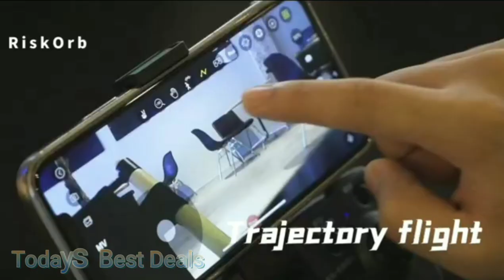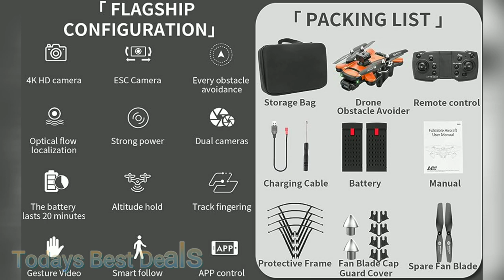RiskOrb 2023 Upgrade Drone with 1080P Dual Camera for Adults/Kids/Beginners,540° Obstacle Avoidance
RiskOrb 2023 Upgrade Drone with 1080P Dual Camera for Adults/Kids/Beginners,540° Obstacle Avoidance,Optical Flow Positioning,3D Flip,Remote Control FPV Video ESC Camera, Foldable Pro Quadcopter,Toys Gift for Boys/Girls ,2 Batteries.

🛸【Intelligent 540° Obstacle Avoidance】 — Please confirm that you are purchasing from DeePure merchant! 2023 newest improvement Version 5 direction obstacle avoidance.On the front and back, left and right, and up sides, there are 5 Directions automatic obstacle avoidance functions. When obstacles are detected, the UAV radar will avoid them deftly. Passing obstacles should be made safer, easier, and more exciting. Play the drone like a daring parkourist!
🛸【Simple to Play】— The user-friendly UX design makes it simple for beginners to play. The camera drone has three adjustable speeds, allowing beginners and children to quickly master the function while also allowing advanced players to enjoy the fun of shifting. In low-speed mode, One Key Calibration/Start/Landing, Emergency Stop, Headless Mode, and Altitude Hold are all available. The best option for beginners, with plenty of fun.
🛸【Positioning of Optical Flow】— For beginners and photographers, the Optical Flow Positioning function assists the drone in achieving excellent performance in precise positioning and photo taking. When used in conjunction with the base feature Altitude Hold Mode, you can lock the altitude and position more precisely, like a hummingbird, and shoot HD photos and videos steadily.
🛸【1080P HD ESC Dual Camera】The RiskOrb drone has two 1080P HD cameras, and the front ESC camera can be rotated 100° with a remote control. Suitable for selfies and videography. Take pictures and videos whenever you want and share them on social media as soon as possible. Remote Control ESC, FPV Transmission, 50 X Zoom, Gesture Photo & Video, One-Click Sharing to Social Networks, MV Mode. There are numerous features to provide a fun photography experience.
🛸【Flying is more enjoyable】— Our camera-equipped drone can perform 360° flips and rolls, making flying more appealing. You can draw an exact flight path on the App map, and the drone will fly along it, providing you with amazing flying experiences. Make a "V" or "palm" gesture to allow the camera drone to recognize you and take photos or videos. Follow me mode can detect moving people and focus the camera on them.